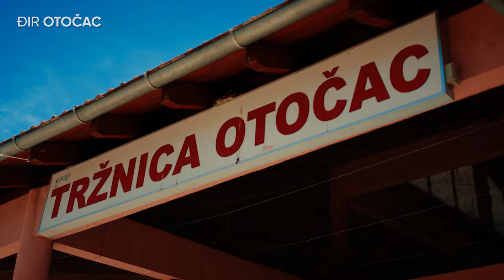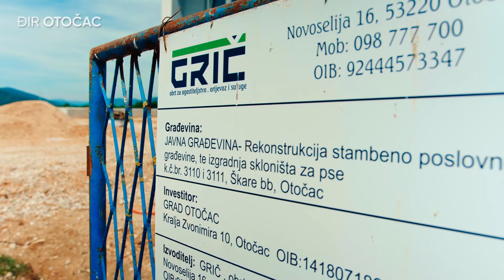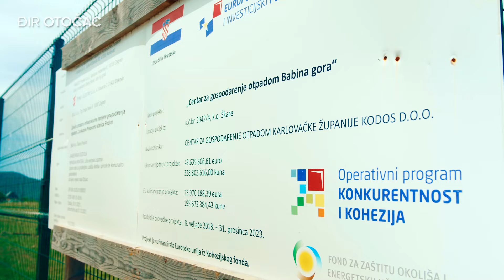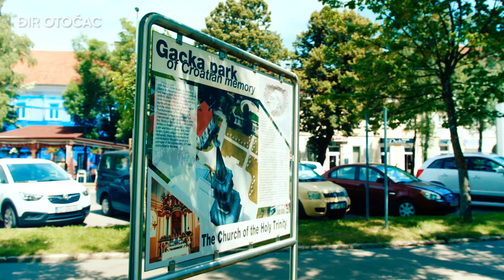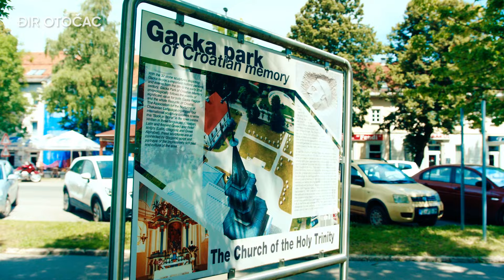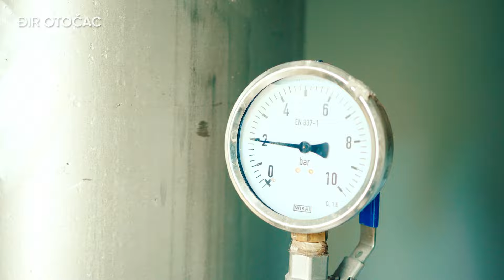Đir Otočac - Infrastrukturni projekti Grada Otočca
Da je Otočac grad perspektive vidljivo je na svakom koraku, a brojni infrastrukturni projekti poput obnove gradske tržnice ili izgradnje skloništa za napuštene životinje, grad na rijeci Gacki pretvaraju u mjesto ugodnog i kvalitetnog života. U novoj epizodi Đira Otočac pogledajte koji su projekti prioritet gradske vlasti u idućem periodu.

Urednik emisije: Boris Miočić, Snimatelj: Josip Cvitešić, Montažer: Ivan Špoljarić